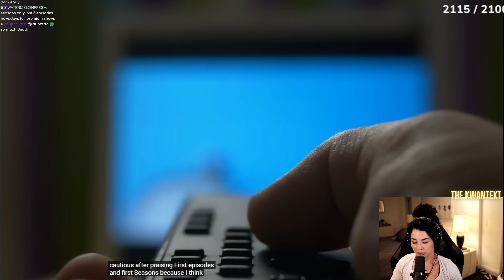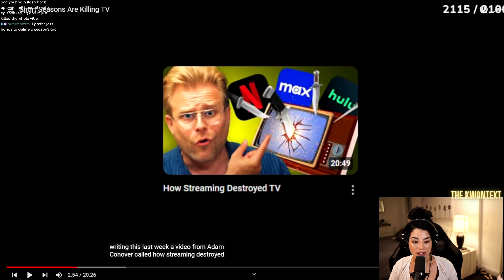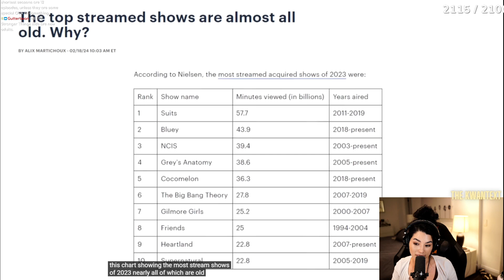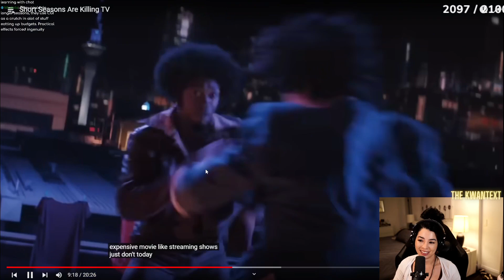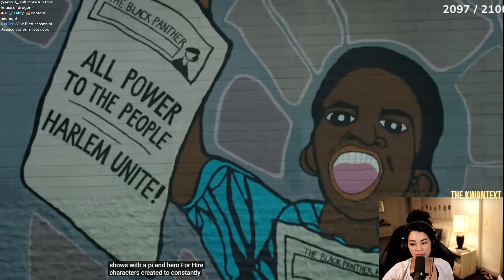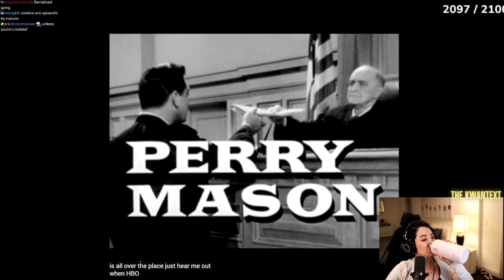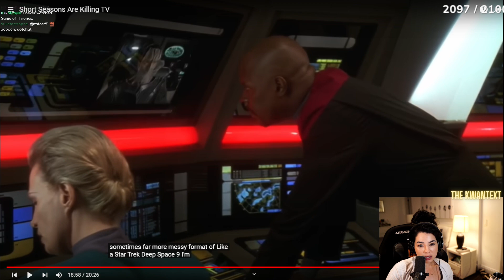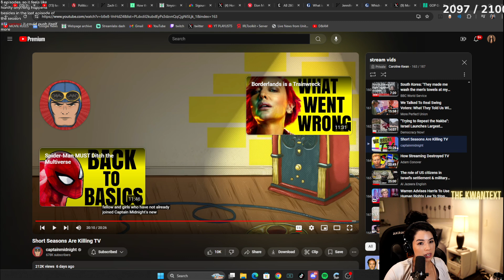Short Seasons Are Killing TV | Caroline Kwan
Eight episode seasons are everywhere. The days of 22 episode seasons are long gone, and even 13 feels like a dream. So what happened? And why is an older version of TV worth defending? I go into it all here.

Caroline Kwan reacts to Short Seasons Are Killing TV by captainmidnight